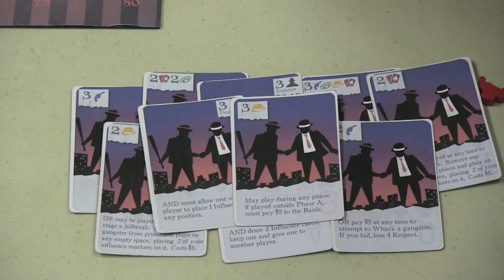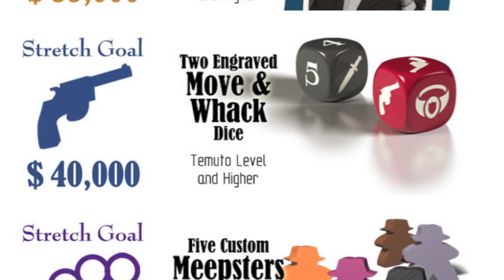Nothing Personal - Kickstarter Video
Tom Vasel takes a look at his brand new Kickstarter game - Nothing Personal

Back the game here!